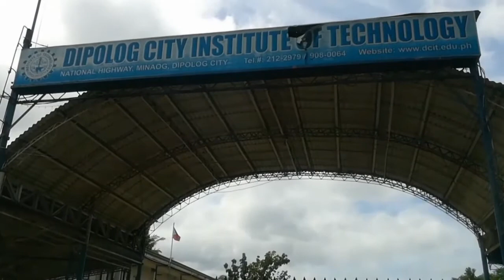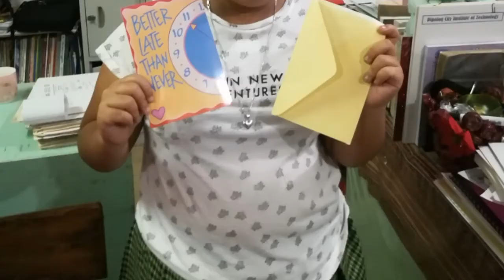Johnessa Online Surprise Delivery in Dipolog City Institute of Technology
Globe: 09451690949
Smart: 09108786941